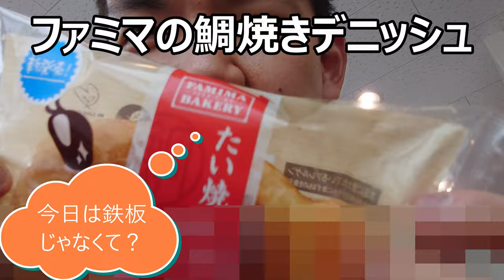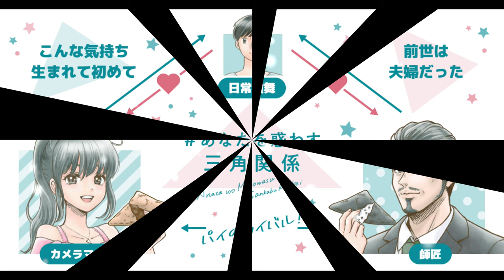ファミリーマート 鯛焼きみたいなデニッシュを食べてみたけど、やっぱり違うな～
ファミリーマートの鯛焼きみたいなデニッシュを食べてみましたが、やっぱり鯛焼きとは又違いますね～でもあんこはしっかり！！